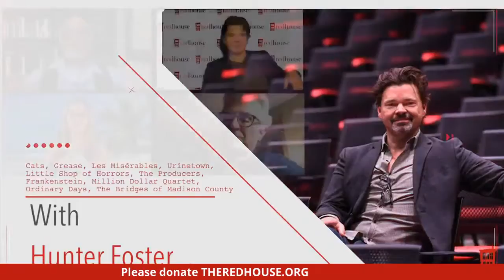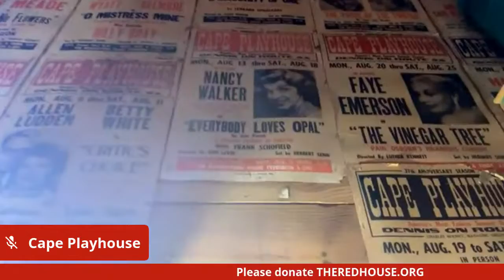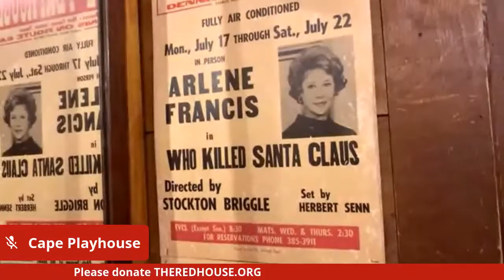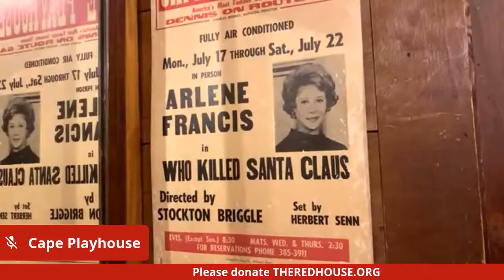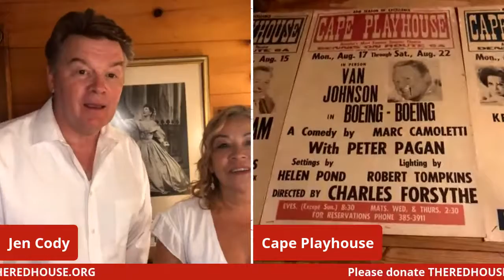REDTalks -- On Location at the Cape Playhouse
Join Artistic Director Hunter Foster as he broadcasts live from the historic Cape Playhouse in Dennis, MA. Featuring Producing Artistic Director, Michael Rader and  Cape alumni John Scherer and Jen Cody.